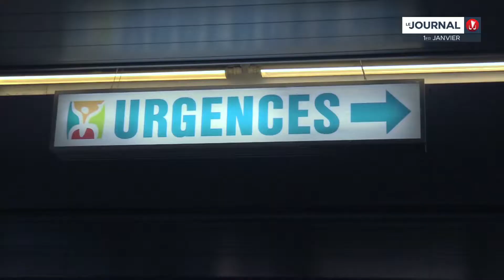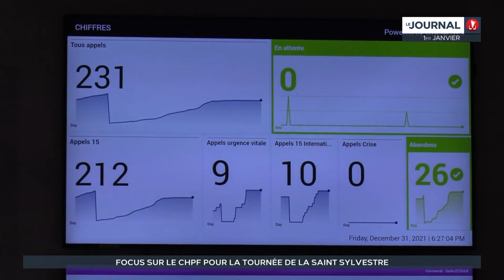Focus sur le CHPF pour la tournée de la Saint-Sylvestre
Comme la tradition l’exige, le haut-commissaire Dominique Sorain s’est rendu vendredi soir dans les unités de sécurité, de santé et de secours. Une tournée qui s’inscrit dans un contexte sanitaire de forte vigilance avec l’arrivée du variant Omicron en Polynésie. L’occasion pour le représentant de l’État de voir comment les services se préparent face au risque d’aggravation de la situation sanitaire.